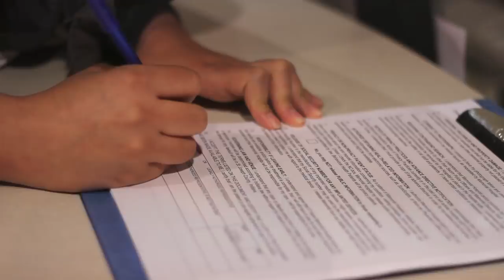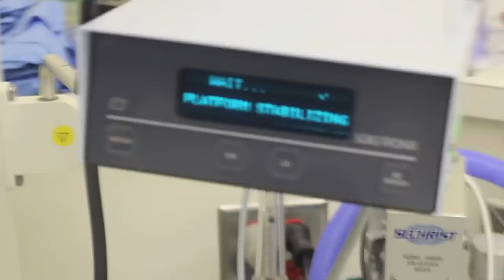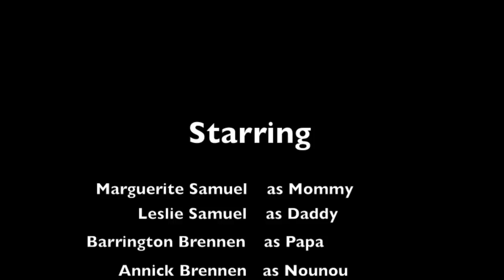The Birth Of Our Son - Noah Gabriel Samuel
- In this documentary-style video, we documented the birth of our son, Noah Gabriel Samuel. He was born on November 29th at 5:37pm by C Section. 7lbs, 9oz. His parents couldn't be more proud :)

Producer - Michelle Mota
Executive Producer - Leslie Samuel
Consultant - Joshua Lariveaux